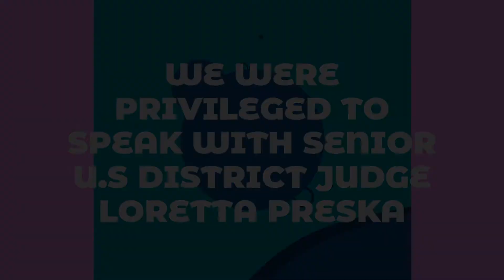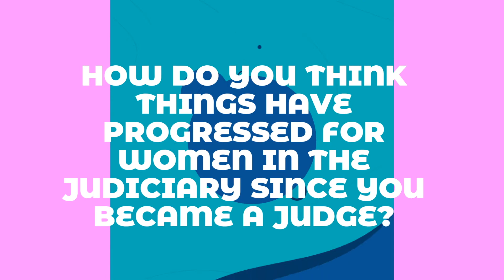International Women's Day 2021: Interview with Senior U.S District Judge Loretta Preska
We were privileged to talk with Senior U.S District Judge Loretta Preska and ask her some questions about her life and work as a judge. During her time on the bench Judge Preska has presided over many notable civil and criminal cases in her home county of the Unites States.

We asked her a range of questions from how she became interested in the law, what she liked best about being a judge to how she thinks things have progressed for women in the judiciary.

Judge Preska works with the Judicial Office International Team as part of the Standing International Forum of Commercial Courts (SIFoCC) a judicial network of courts from all over the word, around 40 jurisdictions, that is ran out of the International Team in the Judicial Office. The teamwork with Judge Preska focuses on a range of issues on sharing best practice in commercial courts across the SIFoCC membership.